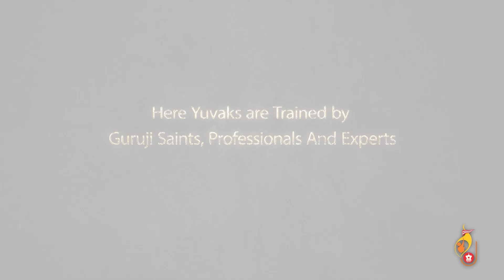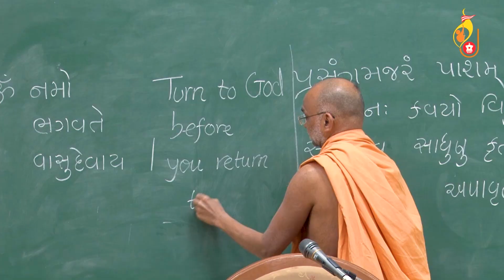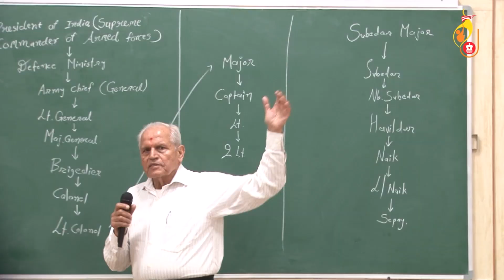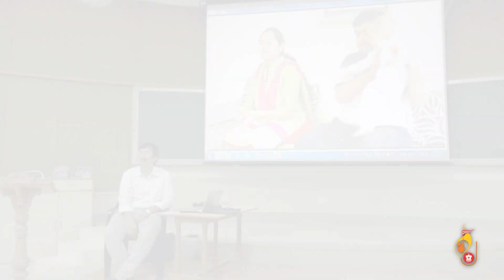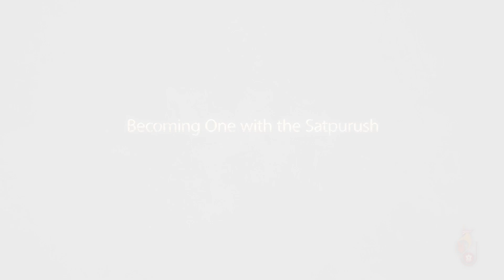Introduction to BAPS Yuva Talim Kendra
Yuva Talim Kendra, popularly known as the YTK, was established in Sarangpur (a tiny village in Gujarat) in 2007 by His Holiness Pramukh Swami Maharaj. Today it is nurtured by His Holiness Mahant Swami Maharaj’s love, care and guidance. It is six months of life-transforming residential training in which character building, moral values, spirituality & family values, social service with leadership & responsibility and soft skills & career development are the main focus. This training is imparted to the selected youths of BAPS around the globe. Lodging, boarding and medical requirements of the trainees are taken care of during the training period. Every year, 300 selected youths are imparted with this training. Since its establishment, over 2,350 youths have benefitted from the YTK. In this way, when the society is ridden with addiction, illiteracy, superstition, corruption and much more, YTK is yet another contribution of BAPS Swaminarayan Sanstha towards a happy, prosperous, peaceful and spiritual world.